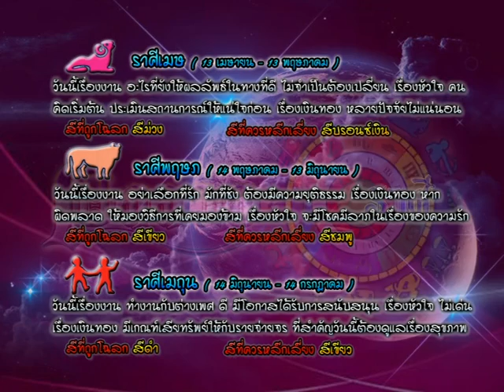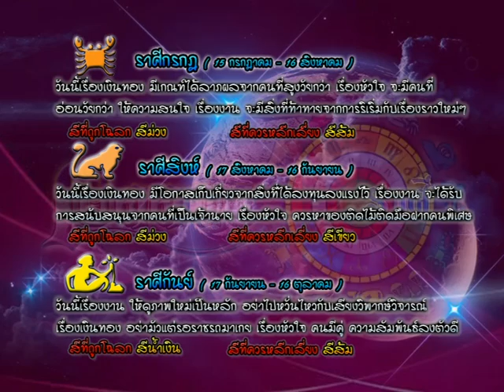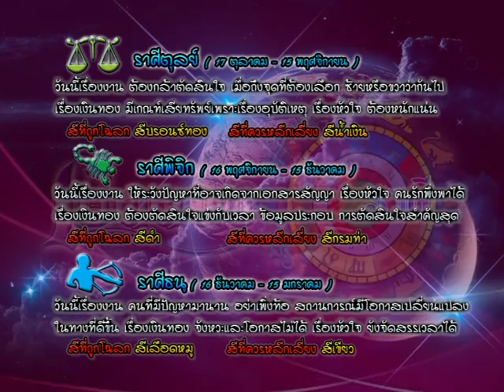รายการเปิดดวง 12 ราศี | 08/01/59 | EP 3/4